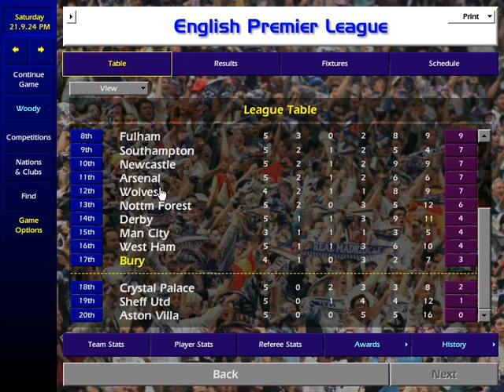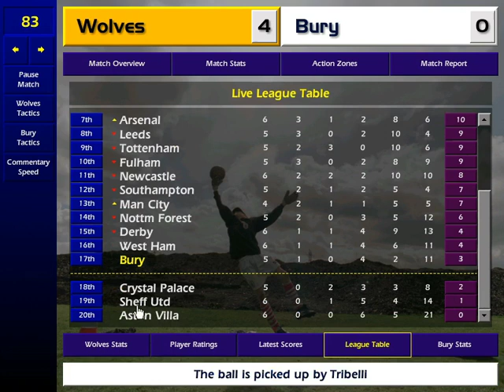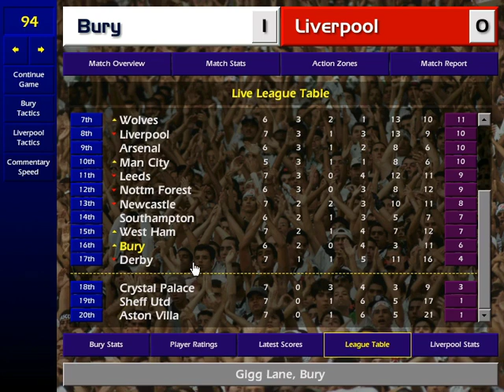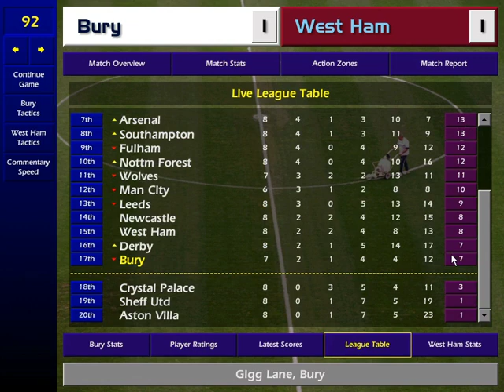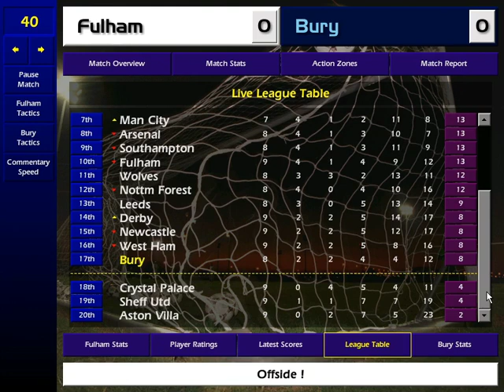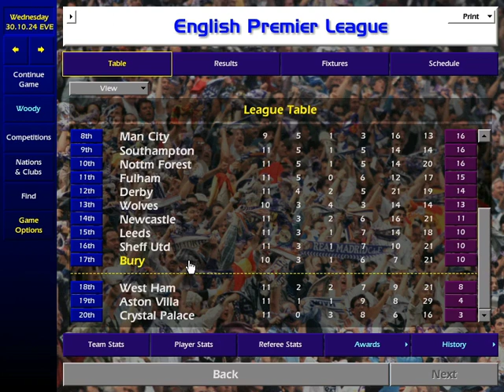Bury FC 2024-2025 #58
Episode 58. We finally have our first win after 3 straight losses and no goals scored, going well. A League Cup 3rd round awaits us, as I think this could be our year for a cup win……..